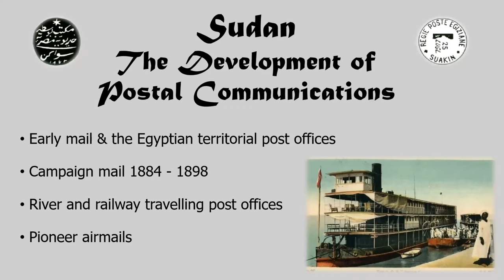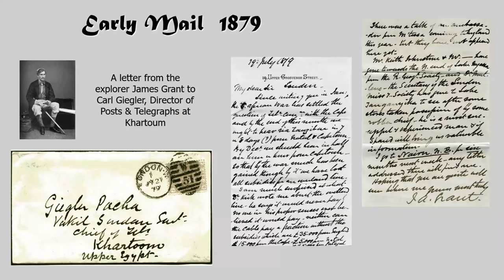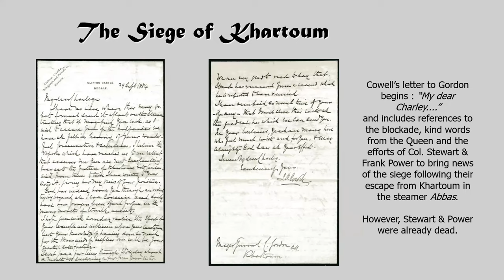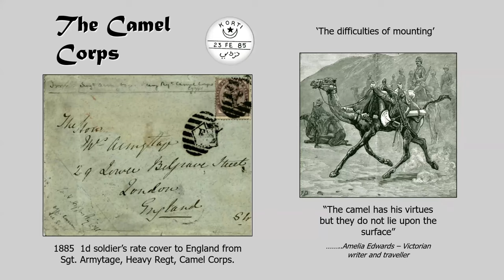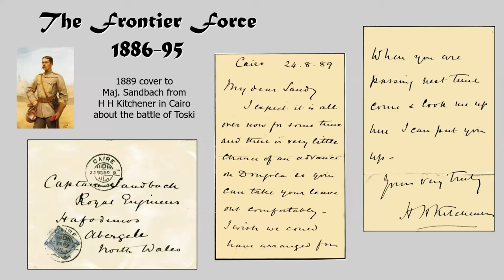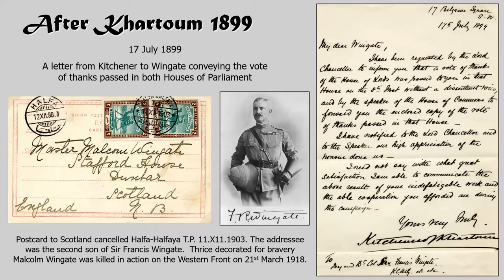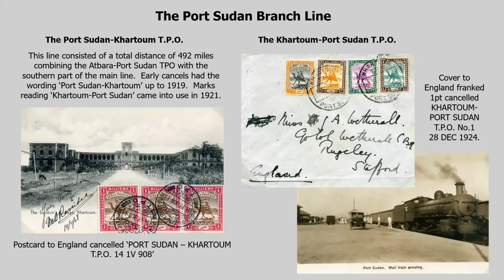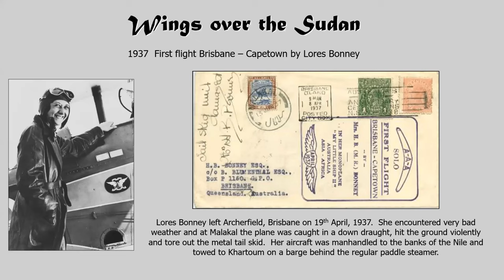RPSL 16th July 2020: Sudan - The Development of Postal Communications 1844 to 1928, by Richard Stock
This presentation, by Richard Stock FRPSL, the President of The Royal Philatelic Society London, featured early mail carried privately, the Egyptian territorial post offices and postal arrangements during military operations on the Nile and Eastern Sudan from 1884 to 1898.

Historical letters from James Grant, Gen. Gordon, Carl Giegler, Earl Haig, Viscount Kitchener and Sir Francis Wingate were included. Items from the Indian, Canadian and Australian contingents also featured.

The presentation continued with the early development of rail and river travelling post offices, mail from border areas and concluded with pioneer airmails featuring items flown by Marc Pourpe, Sir Alan Cobham, Capt. Tony Gladstone, and Lores Bonney.

This was a live Zoom event, attended by RPSL Fellows, Members and invited guests.